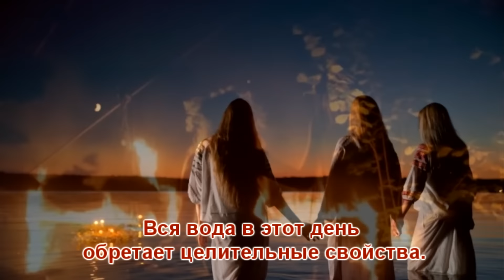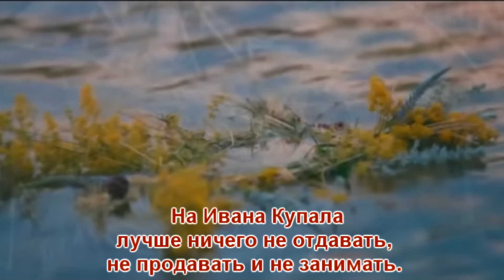🔴Ивана Купала🔴Обычаи🔴Приметы🔴Традиции праздника🔴Обряды🔴Тайны🔴Народные поверья🔴Музыкальная открытка🔴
Древние обряды и приметы на Ивана Купала традиционно связаны с разведением костров и купанием в реках. Ритуалы, выполняемые в этот день, были призваны прогнать злых духов и обеспечить счастье и долголетие тем, кто в них участвует. Подробно рассказываем о них, а также о том, что можно и что нельзя делать на Ивана Купала.